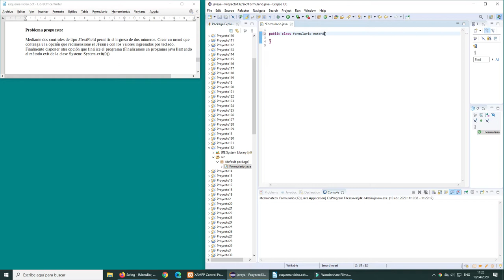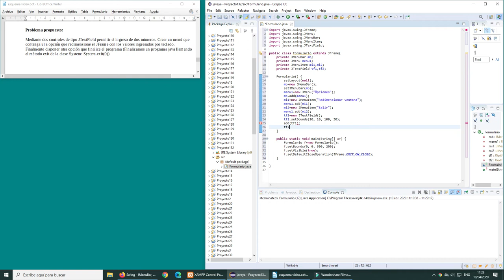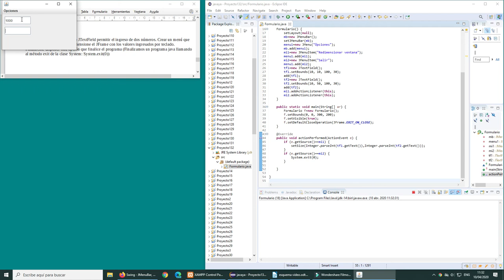Swing - JMenuBar, JMenu, JMenuItem - 3